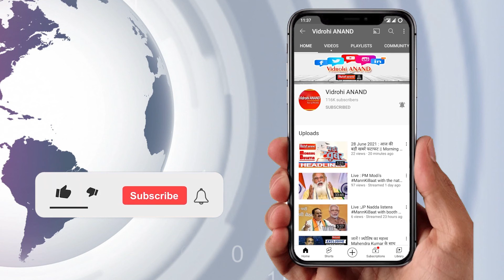11 August 2021 Breaking News : UP से खास । Uttar Pradesh । Vidrohi ANAND।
1 रक्षाबंधन पर बहनों को मुफ्त बस यात्रा का उपहार देगी योगी सरकार

2 UP में मंत्रियों व विधायकों को फ्लैट आवंटन में लागू हो सकता ग्रेडिंग सिस्टम

315 अगस्त को स्वतंत्रता सेनानियों के घर खुद जाकर सम्मानित करेंगे मजिस्‍ट्रेट

4 अयोध्या के पीठाधीश्वर परमहंस ने दी चेतावनी

5 हॉकी खिलाड़ी ललित उपाध्याय के एयरपोर्ट पर स्वागत को उमड़े बनारसवासी

6 UP में अब हर शनिवार लगेगी कोरोना वैक्सीन की सिर्फ दूसरी डोज

7 कानपुर में एसएनके पान मसाला कंपनी पर जीएसटी का छापा

8 लखनऊ में रोहतास के नौ सौ आवंटियों को राहत

9 लखनऊ में ताजिया खरीदारों की लगी भीड़

10 भारी बारिश का कहर, प्रतापगढ़ में रेलवे ट्रैक पानी में डूबा